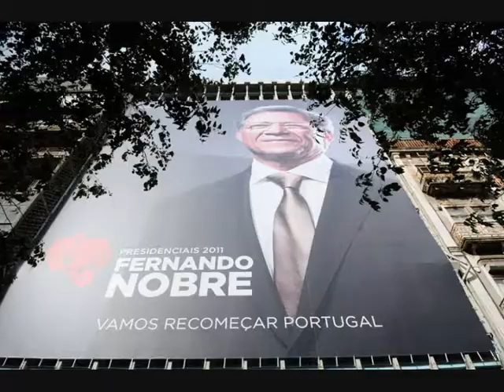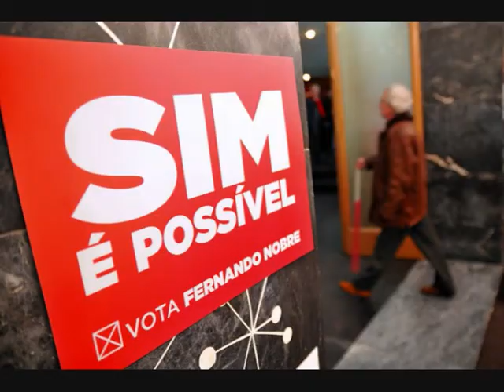Fernando Nobre one in a million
Acknowledgments

Photos: World Wide Web (thank you all for sharing your talent, your work and your love)